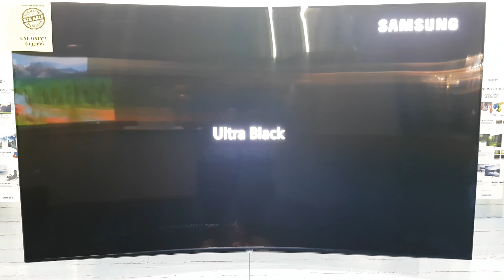SAMSUNG KS9800 78 inch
Samsung 78 inch Ks9800 @ Teletime booth @ CNE